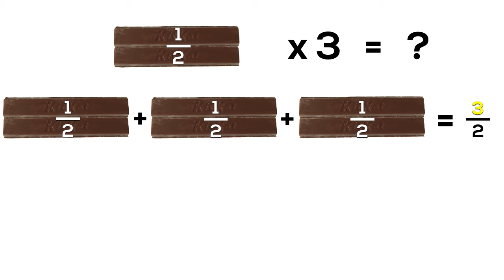Gimme A Break - [Task 4, Act 3] - Multiplying Simple Fractions By Whole Numbers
In Task 4, Act 3 of this 3 act math task, students will see what results when you start with 1/2 of a KitKat bar and multiply by 3.